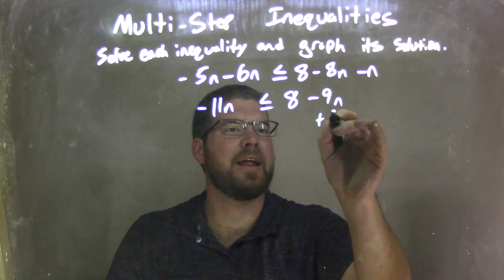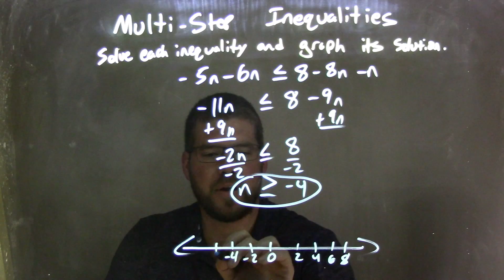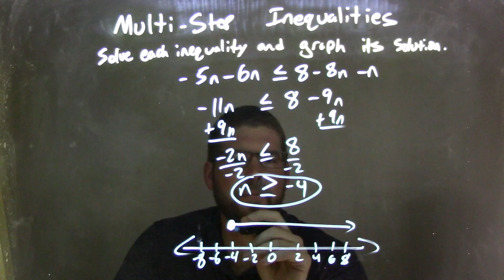Solve and graph -5n-6n≤8-8n-n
In this math video lesson on Multi-Step Inequalities, I solve -5n-6n less than or equal to 8-8n-n and graph its solution.